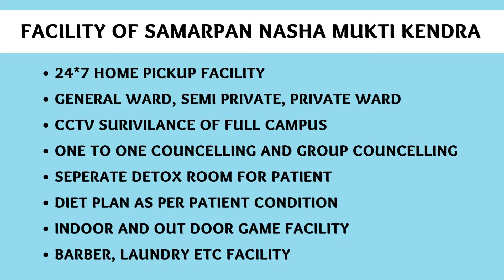Nasha Mukti Kendra Lucknow, Best Nasha Mukti Kendra in Lucknow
NASHA MUKTI KENDRA Lucknow is one of the leading anti-drug treatment center in Lucknow. Samarpan Nasha Mukti Lucknow is one of the best rehab centers in India. To transform the life and values of not just our client but also his family and society as a whole and for every person to dawn upon the realization that life can be lived, and be celebrated even without the use of any substance.